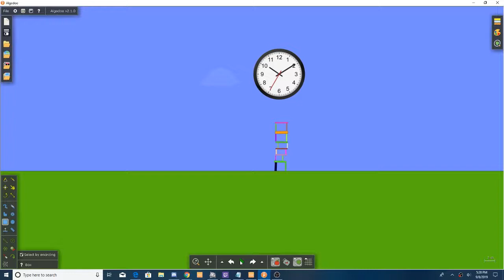Skipping Past Yesterday album now out!